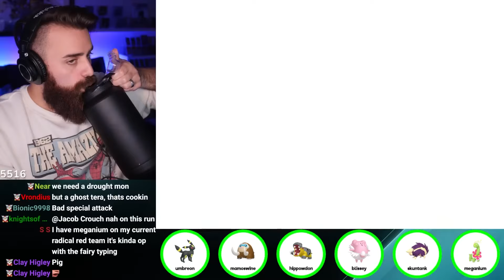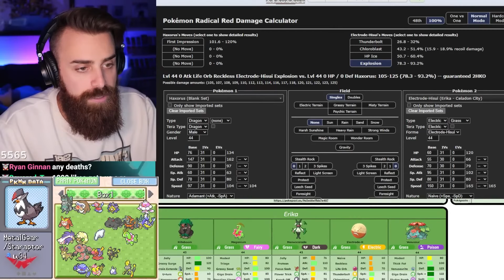INSANE HIDDEN ABILITIES!!! | Pokemon Radical Red You Choose Run [05]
ShadyPenguinn lets his YouTube live chat decide his Pokemon encounters in this Randomized Normal Mode Hardcore Nuzlocke!